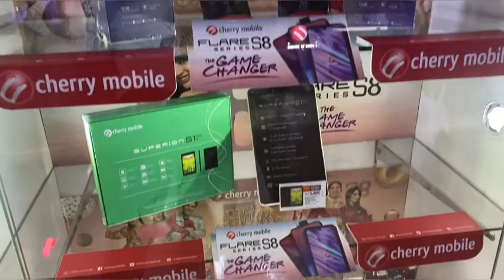After buying tablets, NABANGGA KAMI :(